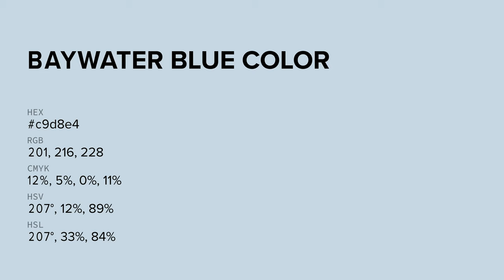Baywater Blue color c9d8e4 hex color - Blue color - Warm color c9d8e4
What color is Baywater Blue ? c9d8e4 hex color - Blue color - Warm color c9d8e4

Hex c9d8e4 Color Code is also known as Baywater Blue color.